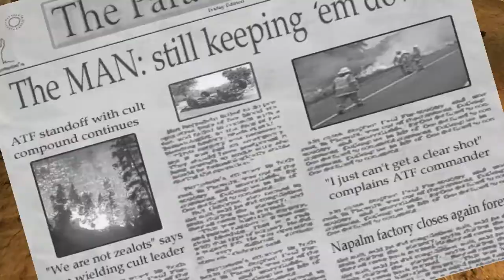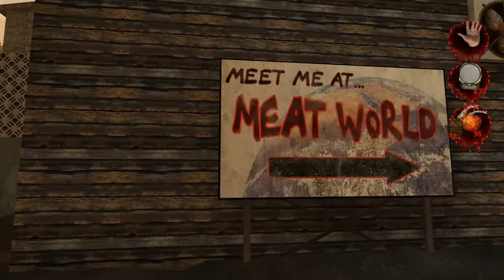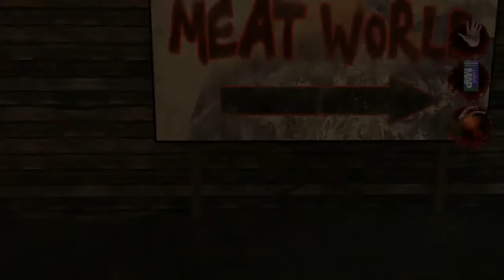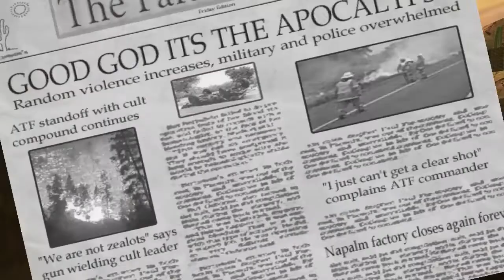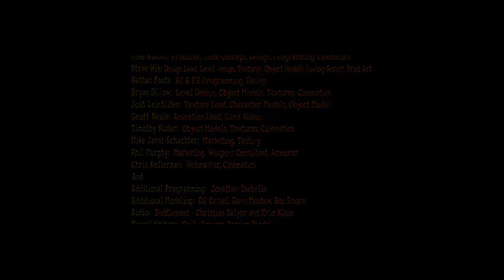Grue Plays: Postal 2 [P5] [FINAL]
That's that, the end of the world and Uncle Dave, who cares about the other stuff, it's raining fuckin' cats n shit.